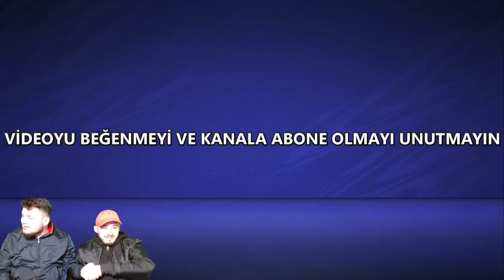KUZENLER KAPIŞIYOR - FIFA 21 (TÜRKÇE)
KUZENLER KAPIŞIYOR videosuna hepiniz hoşgeldiniz.